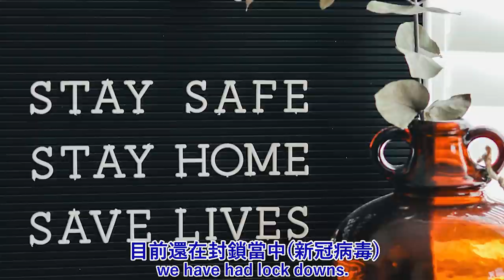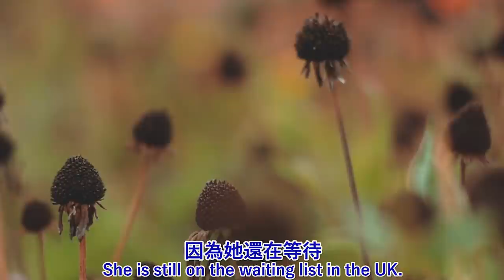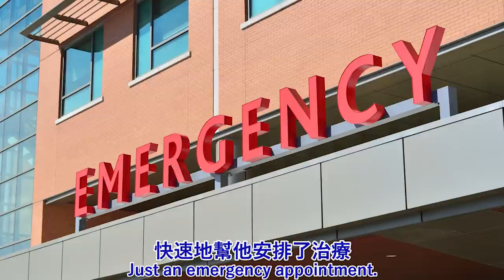台灣方便讓Mama Lucy覺得比便利商店還方便 | What could be more convenient than a convenience store?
因為有在英國看過牙，深深的感激台灣的牙醫服務，但其實另一層面，因為這麼多牙醫，我相信台灣牙醫們也相當競爭，各行各業都有辛苦的一面，謝謝台灣的牙醫們!

如果有資訊不足的地方，也歡迎大家留言幫我們補充!!

如果喜歡內容請記得，也請給Mama Lucy 母子兩人多多鼓勵，讚訂閱分享喔

英國媽媽時事學英文